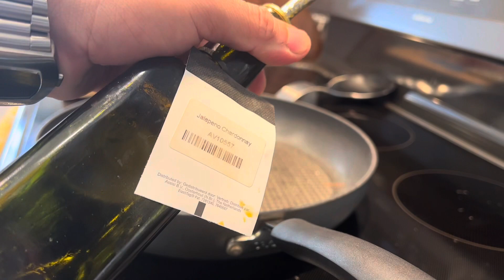Lunch (avocado, Asian pear, apple & bacon) plus the Rocketeer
Worked well together